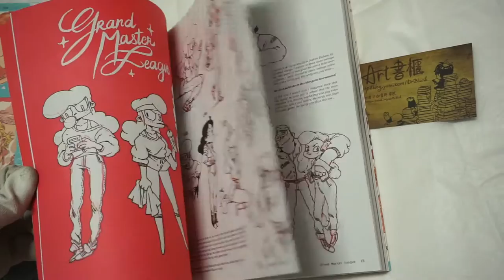JUNKY by Guillaume Singelin